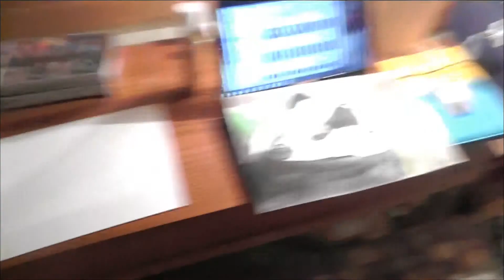ÄGYPTIEN Bruder Jakob - Hotel Akassia Swiss Resort ägyptia